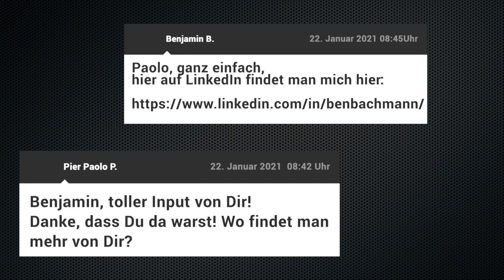ESPRESSO CON PAOLO #9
In dieser Folge des 'Espresso con Paolo' unterhalte ich mich mit Benjamin Bachmann (EXXETA AG) über die verschiedenen Aspekte der IT-Sicherheit durch effiziente und effektive Passwortstrategien. Auch und vor allem für Enduser interessant!

Viel Spaß!